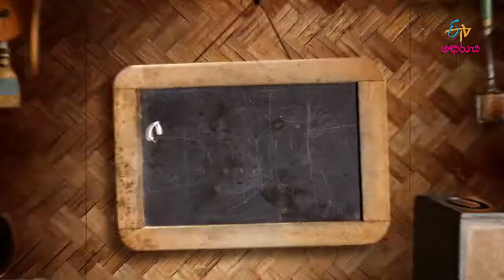Korameenu Iguru | Quick Recipes | ETV Abhiruchi